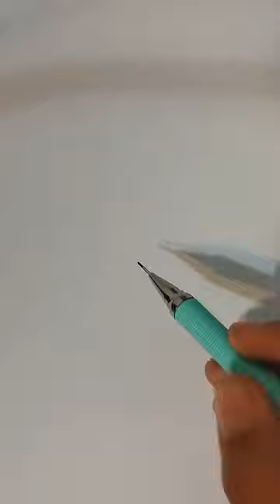draw itachi uchiha _step by step